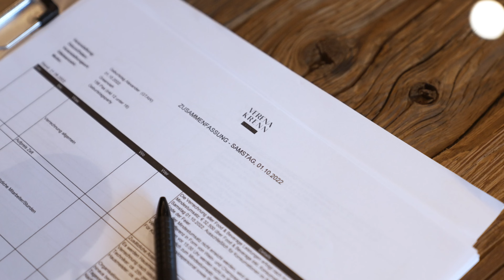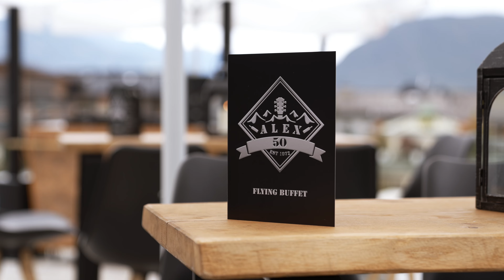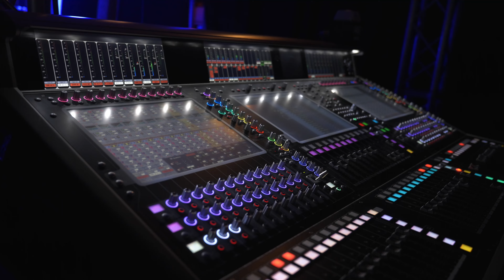Party Planner Austria - What my Job is like!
Take a look behind the scenes and find out what my job is like.

Video: Jägr Videography